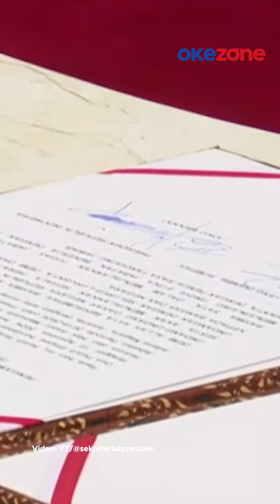Momen Jokowi Lantik Supratman Andi Atgas jadi Menkumham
Presiden Joko Widodo (Jokowi) resmi melantik Supratman Andi Atgas menjadi Menteri Hukum dan Hak Asasi Manusia (Menkumham). Supratman Andi menggantikan posisi Yanonna Laoly.

Pelantikan Supratman Andi Atgas ini tertuang di Keputusan Presiden Republik Indonesia Nomor 92P Tahun 2024 tentang pemberhentian dan Pengangkatan Menteri negara Kabinet Indonesia Maju Periode Tahun 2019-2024.

Selain Supratman Andi Atgas, Jokowi juga melantik Bahlil sebagai Menteri ESDM. Sementara kursi kosong Menteri Investasi/Kepala Badan Koordinasi Penanaman Modal yang ditinggal Bahlil diisi Rosan Roeslani.